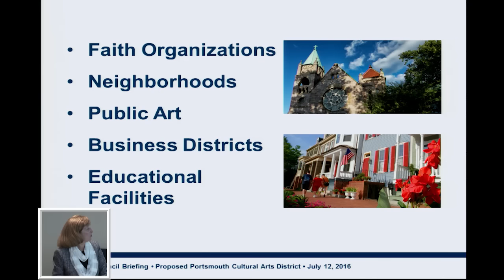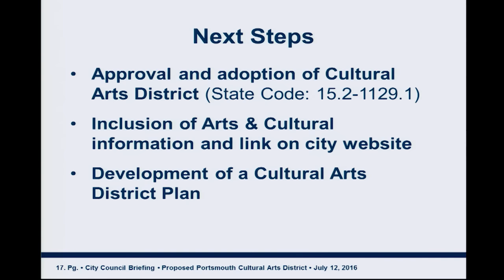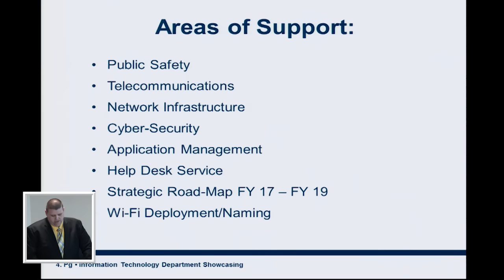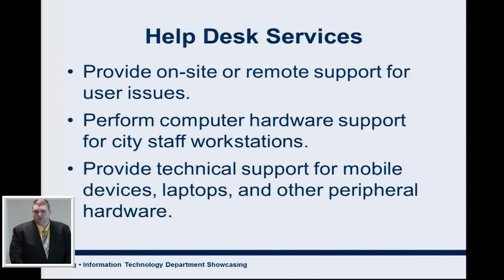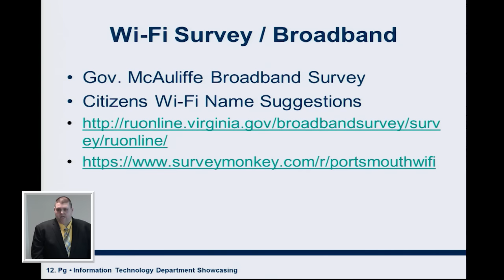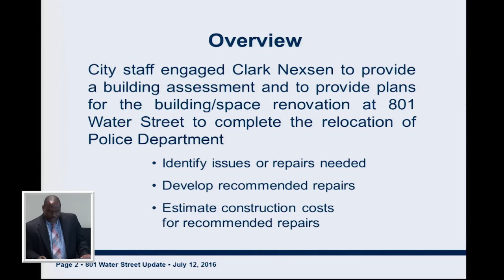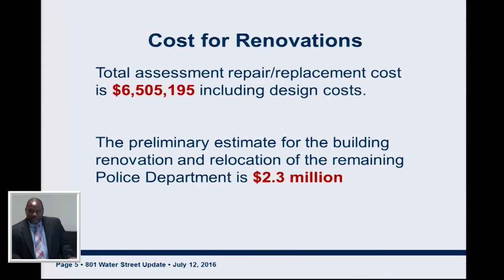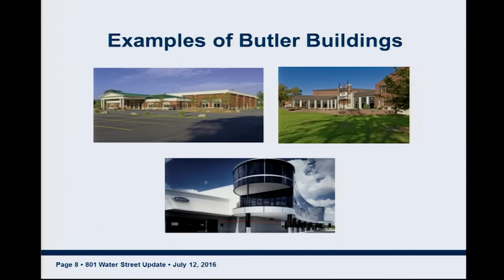City of Portsmouth, Virginia - Public Work Session - Tuesday, July 12, 2016